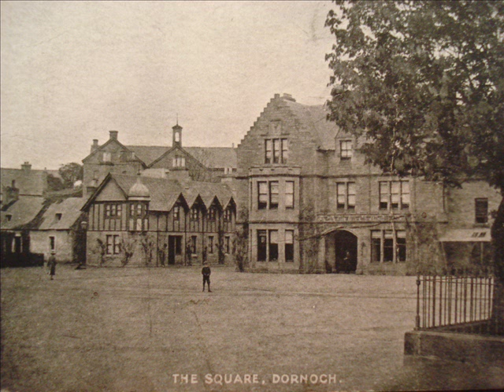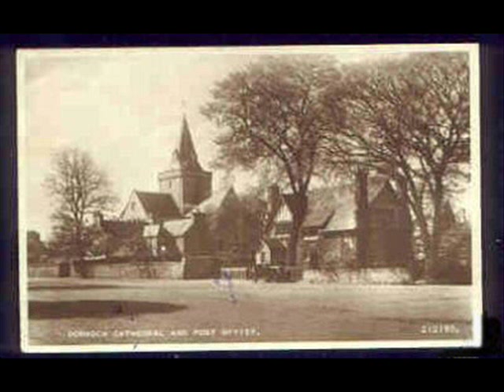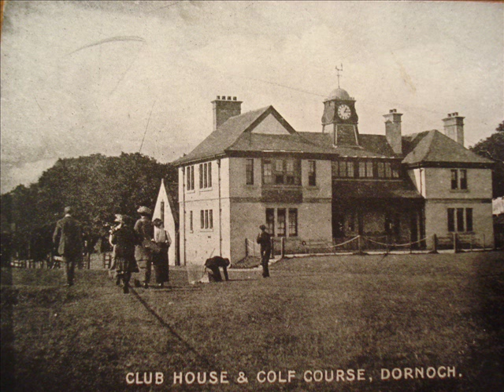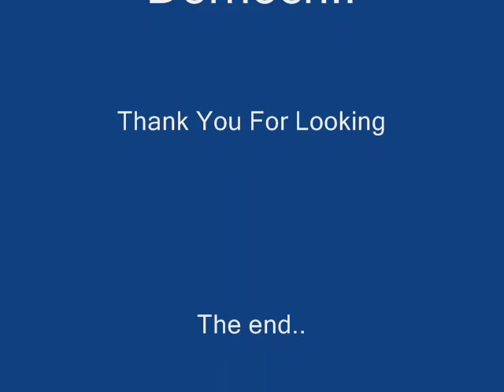Old Pictures of Dornoch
Dornoch
Some Old Pictures Of Dornoch..